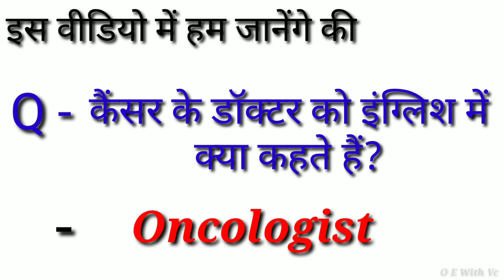कैंसर के डॉक्टर को क्या कहते हैं English मे || Oncologist in Hindi || define Cancer doctor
Hey guys

                  इस Video मे आप कैंसर के डॉक्टर को  इंग्लिश में क्या कहते हैं और उसके  साथ साथ कैंसर के डॉक्टर को कैसे बोलते हैं और कैंसर के डॉक्टर को बोलने का सही तरीका क्या है ये भी सीखेगे इस video मे.

Contain cover -

1) कैंसर के डॉक्टर को क्या कहते हैं इंग्लिश में?
2) कैंसर का इलाज करने वाले डॉक्टर को इंग्लिश में क्या कहते हैं?
3) Oncologist doctor in Hindi meaning
4) Types of doctor
5) Cancer ke doctor ko English mein kya kehte hai? 6) oncologist meaning in Hindi

let's learn Hindi Meaning of Cancer ke doctor in details.

कैंसर के  डॉक्टर को English मे क्या कहते हैं?

Oncologist doctor

The purpose of this video is education purpose only